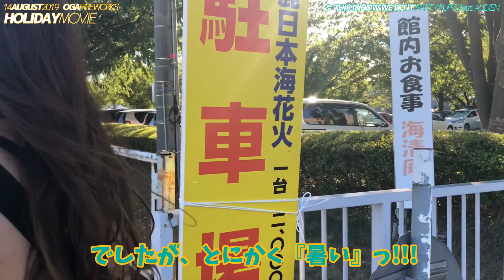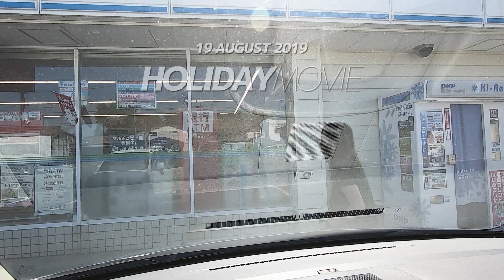2019 8 HOLIDAY MOVIE 009 8月動画総集編（令和元年 8月 秋田 竿燈まつり 男鹿日本海花火 下浜海水浴場）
令和元年　8月　休日動画　総集編っ!

先月に引き続き
今回も『動画』総集編です！！

8/3.4.5.6
秋田竿燈まつり
（といっても戻り竿燈）

8/14
男鹿日本海花火

8/15
海水浴！

8/19
海水浴！

と
盛りだくさんの13分弱
動画っ!